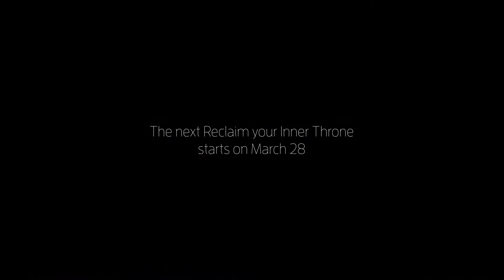Grieving a dying world (and preparing for a new one)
It is time to prepare for a new world, by accepting and grieving that our current one is dying.

We are now summoned into an initiation, and it will not be optional.

Are you ready for what's coming?